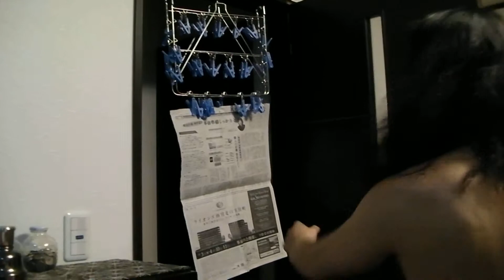2012-11-5- 新聞紙を抜き手で射抜く by 大阪の霊視占いの光明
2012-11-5-  新聞紙を抜き手で射抜く　　by 大阪の霊視占いの光明

手で新聞紙をもってもらうと
簡単にできますので
もっと不安定な状態でチャレンジしてみました

体全体に回転かけるのがポイントです
右手でパンチする場合は
左足を前にして
右足の踵から回転かけて
右膝→太もも→腰→肩→肘→手首
といった感じで
全ての関節から回転をかけていきます

僕の中のイメージは
音速の壁を突き抜けるような
薄い氷を割るような感じになると成功します。

大阪　東京　霊視　風水　浄霊　除霊　タロット占い教室　前世鑑定　レイキ伝授　光明 　雄光　明宝　 一優　空手　テコンドー　キックボクシング　総合格闘技
気功　スパーリング　レイキ 愛実　カンフー　伝統流派　伝統流派空手　松濤館流　濤院会館